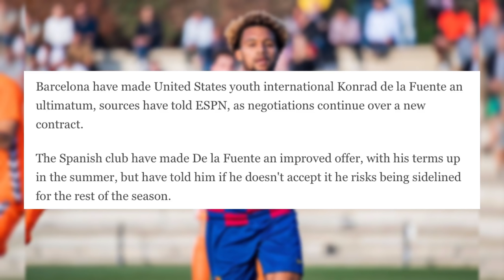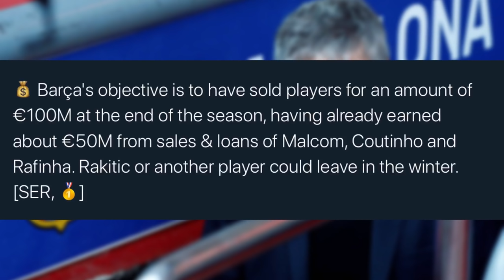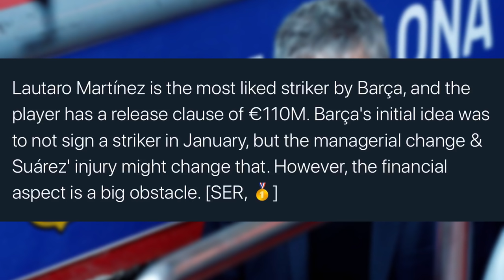NEYMAR ASKS ABOUT QUIQUE SETIÉN | SUAREZ REPLACEMENT | KONRAD DE LA FUENTE | BARCA DAILY NEWS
Today we speak about Konrad De La Fuente , Neymar asking multiple Barcelona players about the new coach , Suarez’s replacement and Dembele’s injury update.

You can find me on other social media platforms.